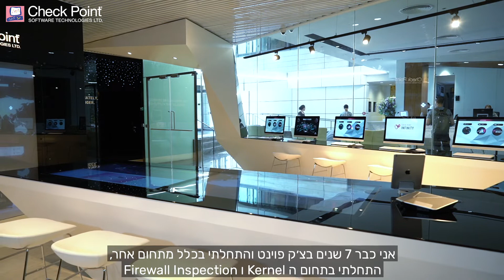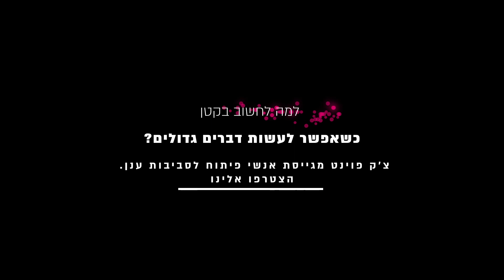Check Point Cloud - Introducing the team, Eli